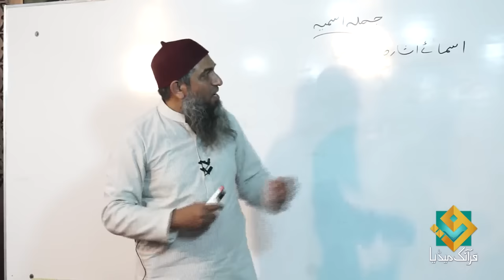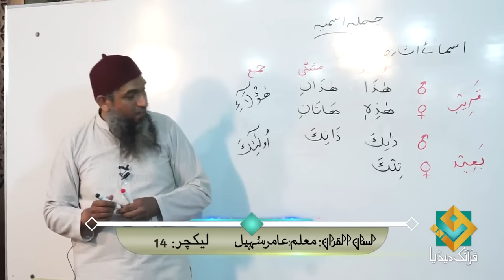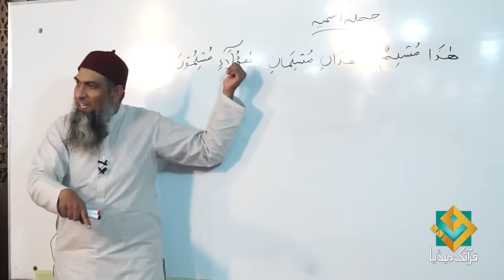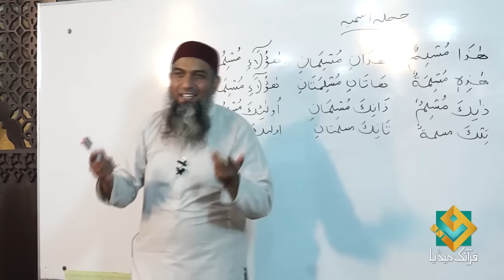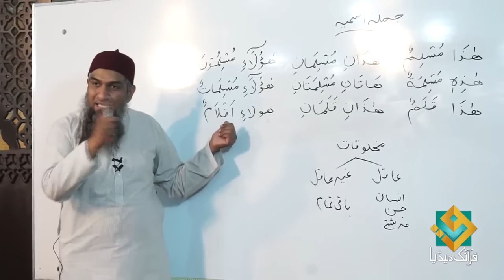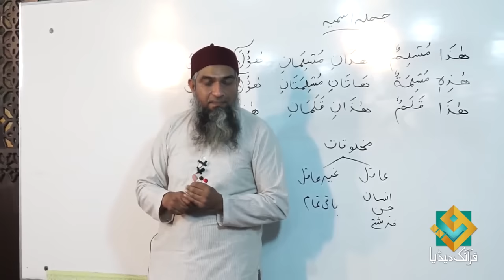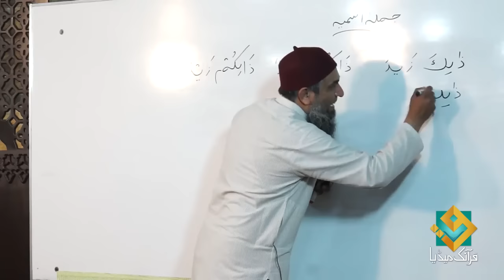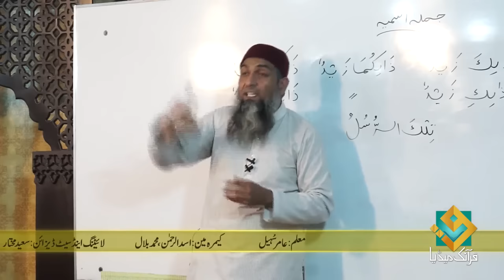Lecture 14 - Quran Arabic As Easy as Urdu By Aamir Sohail